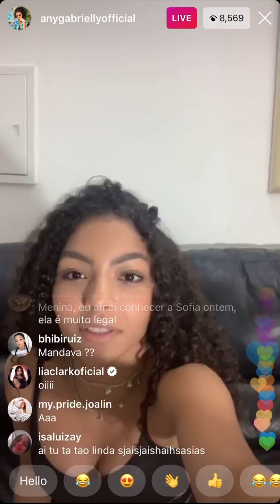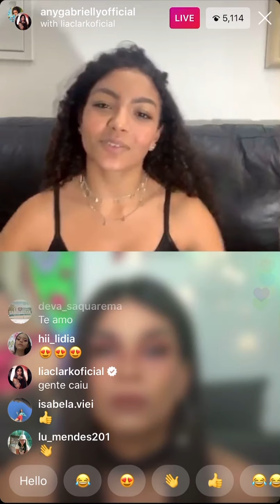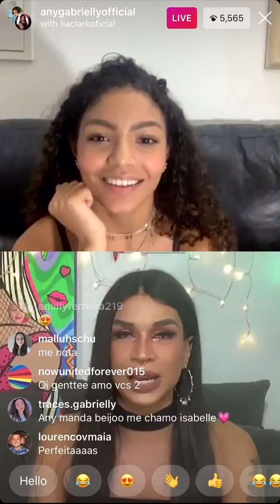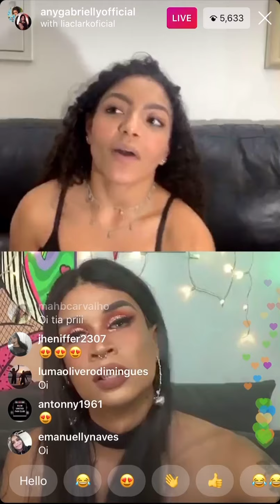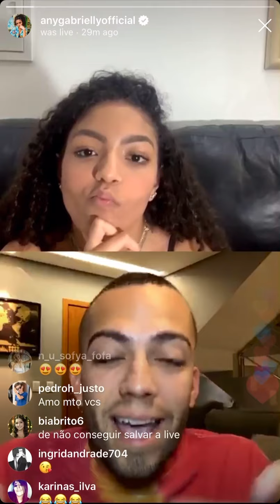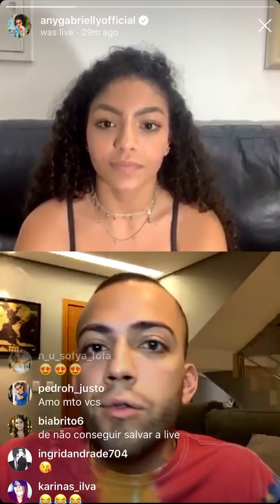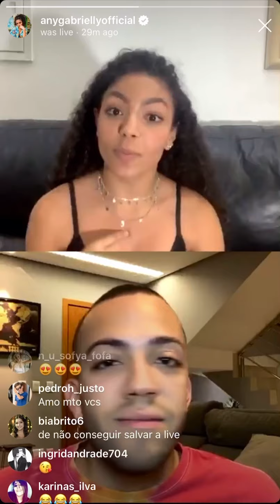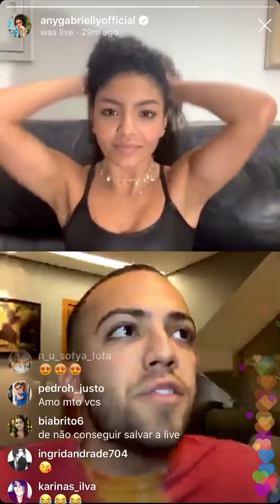Any is live calling Lia & Lucas Apr/7/2020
Any Gabrielly is live calling Lia Clark and Lucas Ranngel Apr/7/2020